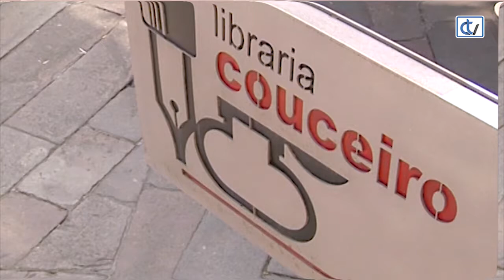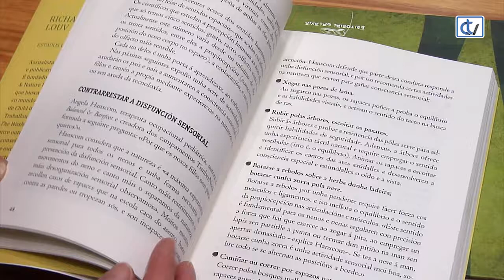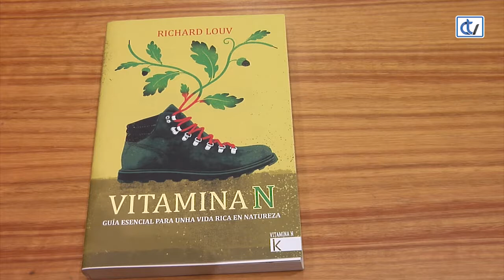Libraría Couceiro: Vitamina N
A libraría Couceiro propón a lectura de 'Vitamina N', unha guía práctica con máis de cincocentas propostas para interactuar coa natureza, da autoría de Richard Louv, periodista, escritor e fundador de Children & Nature Network.